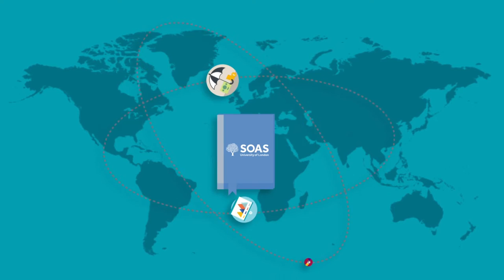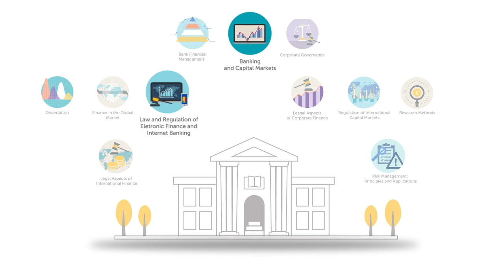Study Finance and Financial Law by Online Learning at SOAS University of London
An introduction to Finance and Financial Law by Online Learning at SOAS University of London. Discover the range of modules and specialist subjects you can study as part of this programme.

From Individual Professional Awards and Certificates to Postgraduate Diplomas and Masters, find out more about the qualifications available in Finance and Financial Law